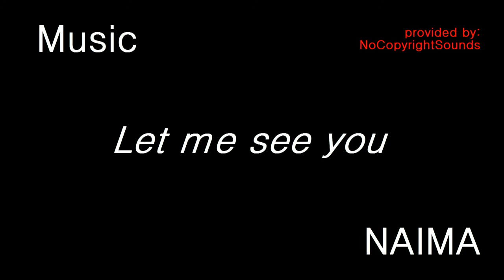Felt like old times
Catching up with Bruce, Paul and lots of grading on either side.

Follow Naima on SoundCloud: @adamnaima